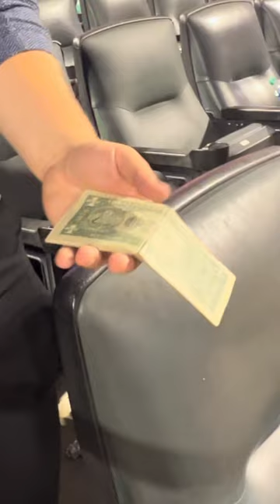Quickest $500 EVER!